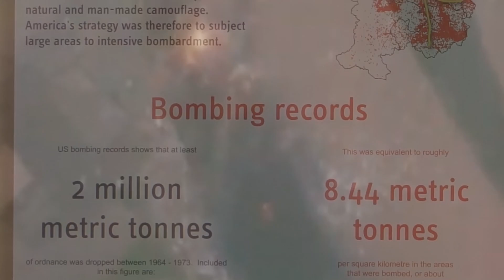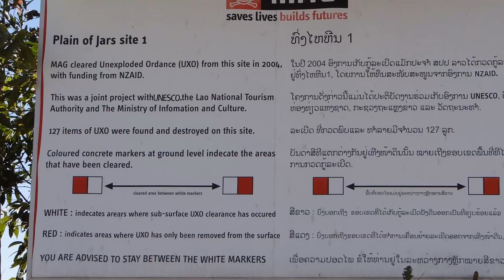Making Spoons Instead of War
Although I write a lot of songs whilst travelling, they don't usually have such a direct link as this. Visiting the Plain of Jars in Laos, the continuing consequences of America's 'Secret War' (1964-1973) where made abundantly, chillingly clear. We visited the MAG office in Xieng Khuang and also saw their UXO (unexploded ordnance) teams out in the paddi fields, actively clearing cluster bombs. Walking between the Jar sites we heard a siren go off to our right as another UXO was located: later we passed the paddi field where it lay surrounded by sandbags, ready to be safely blown up. Nearby we saw a sign for the 'spoon village' and watched as spoons and bangles were made from salvaged aluminium - the phrase 'making spoons instead of war' is theirs.
MAG have teams working constantly across Laos, but with something like 80 million UXO to clear, they need all the help they can get. For more information about the work done by MAG in Laos, with links to films they have made, go
The site also has links explaining how you can donate money to help with their work - please support them, as we have.